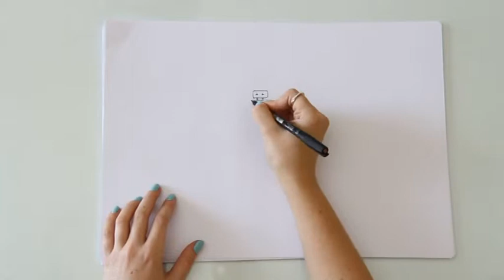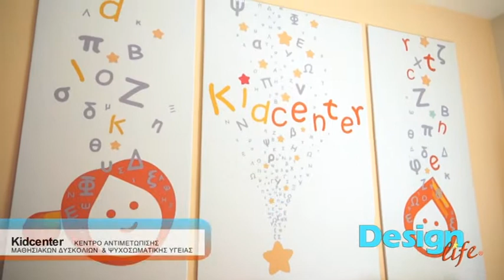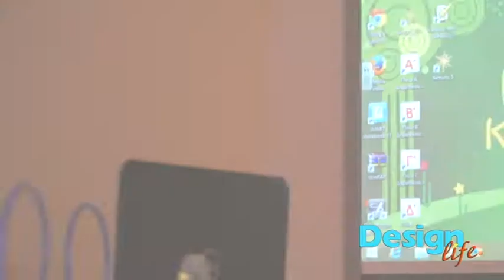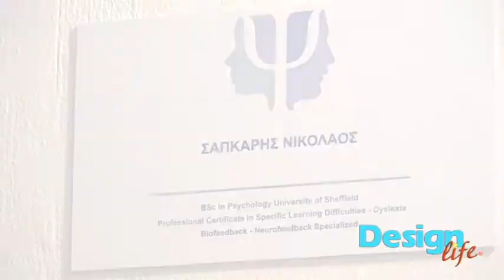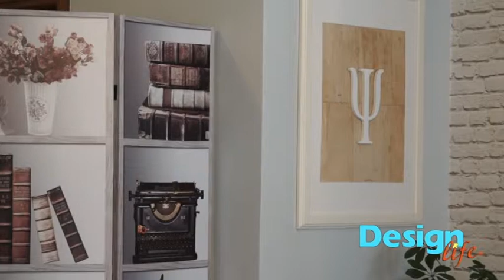Design Life s02ep19 Kidcenter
Montage: M.D.A. (Maria D. Alevizou)